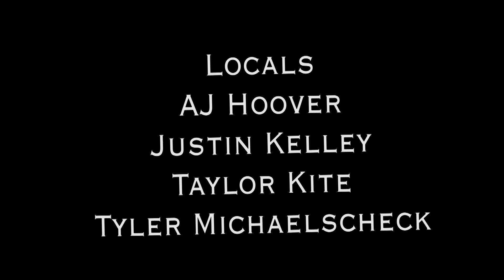The Locals of Winchester bay Oregon. Dirt Bikes in slow motion.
AJ Hoover, Justin Kelley, Taylor Kite, Tyler Michaelscheck and the Clarno Girls hit the local sandbox! Shot with a drone and a GoPro in 1080p. Huge whips and turnups in slow motion.